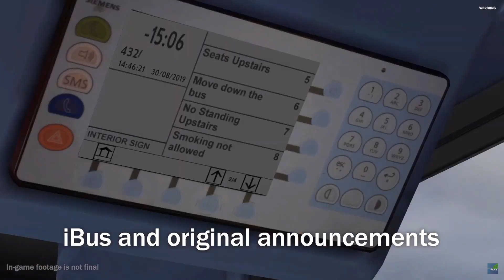OMSI London Trailer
In case you missed it, this was just shown at the Aerosoft NextSim event. There is currently no public release date I am aware of.